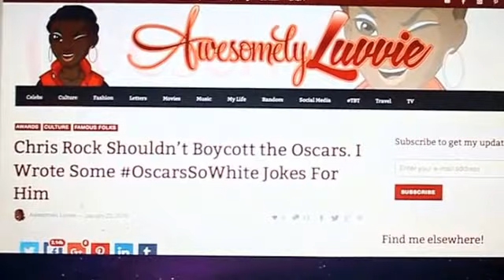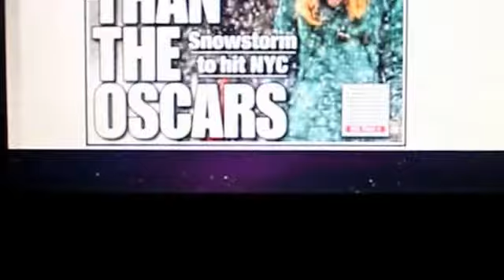Derrick's Pre-Oscar Afterthought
This is a Pre-Oscar Afterthought, that I directed. This is the first time I've done green screen technology for my videos, special thanks to Yerac, for the green screen. When I saw Awesomely Luvvie's blog about why Chris Rock shouldn't boycott the Oscars, because he's the host, it inspired me to make a video about it. Also, in addition to Luvvie (along with the NY Post) making OscarsSoWhite jokes to make fun of the lack of diversity in the acting categories of nominated actors and actresses, I made a few of those jokes myself, while imitating Chris Rock's voice to make it more realistic.